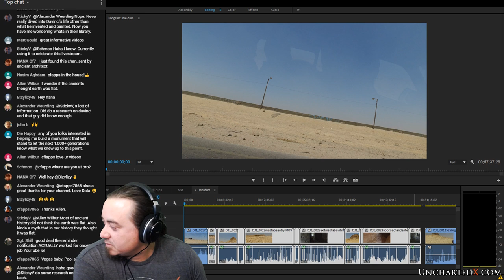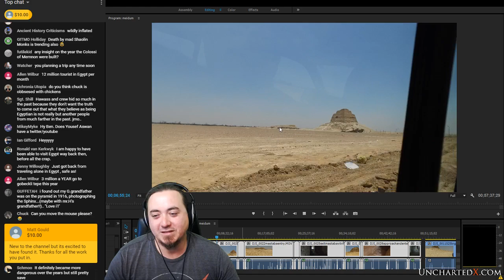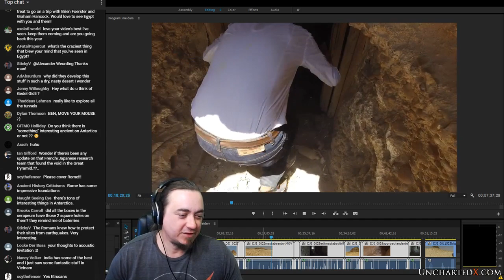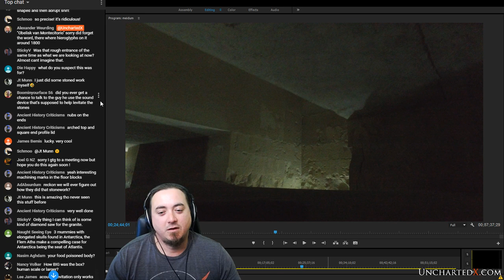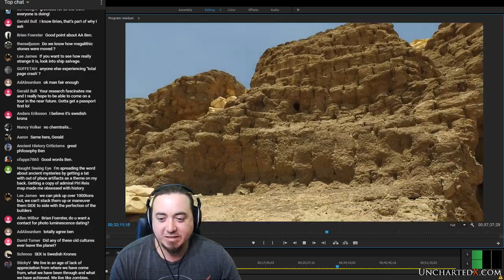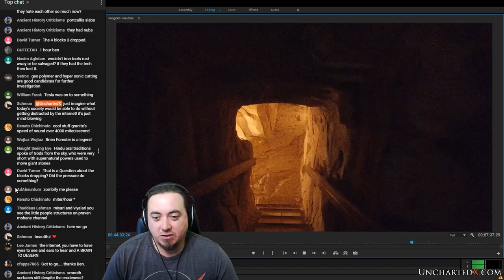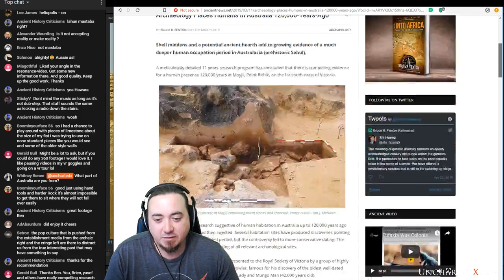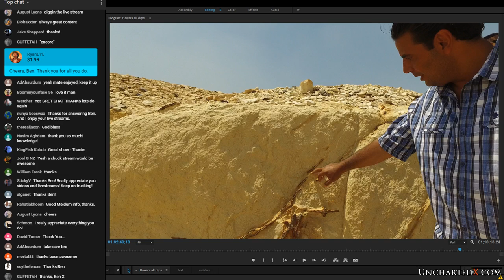UnchartedX Live Stream - reviewing Meidum footage, and talking to you!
I am going to livestream this afternoon, around 3pm PST... A lot of what I do in video production is reviewing the (terabytes of) raw footage that I have from many ancient sites, and I thought that might be a nice thing to share with those who are interested. I will be looking at my footage from around, in and under Meidum today.
I might also review some recent 'ancient history' news articles, or comments on my videos,  but most of all, I'd love to interact more with those who watch my channel - maybe discuss recent videos, answer questions, that sort of thing!